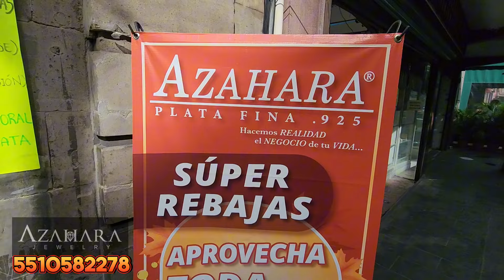❤️TODO PARA EL 14 DE FEBRERO❤️ EN AZAHARA PLATA FINA 925 TRIPLICA TUS GANANCIAS ANILLOS PULSOS DIJES